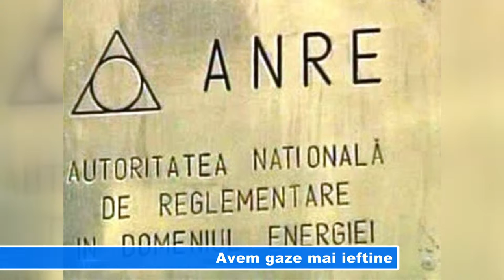Avem gaze mai ieftine